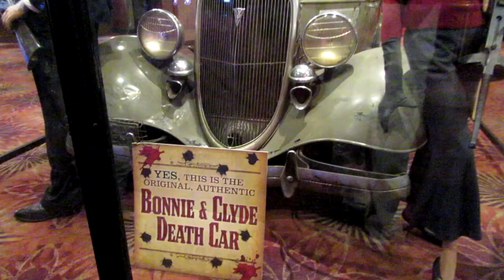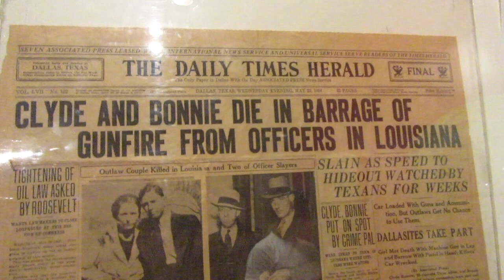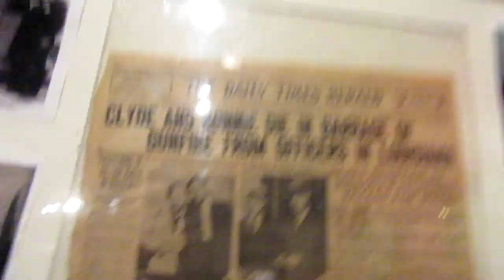Bonnie and Clyde's Death Car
On display in a casino in Nevada, we made a family trip to see the legendary car of gangsters Bonnie and Clyde. You can see the bullet holes on the car.